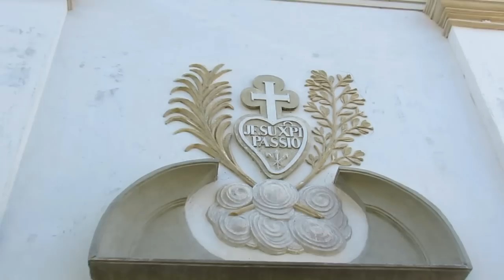Salve Sancte Pater - Inno a San Paolo della Croce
Inno a San Paolo della Croce, Fondatore dei Missionari Passionisti.
Hymn to St. Paul of the Cross
Himno a St. Pablo de la Cruz
Hino a São Paulo da Cruz
Hymne à Saint-Paul de la Croix
Hymn sa San Pablo ng Krus

Di seguito il testo.

Salve Sancte Pater,
columna
et decus nostrum;
tuum da filiis
spiritum,
da perseverantiam:
libera nos a malis
defende nos in
proelio,
voca nos in
patriam.